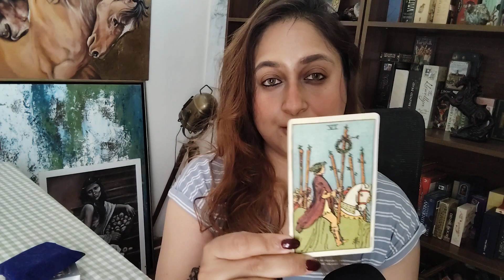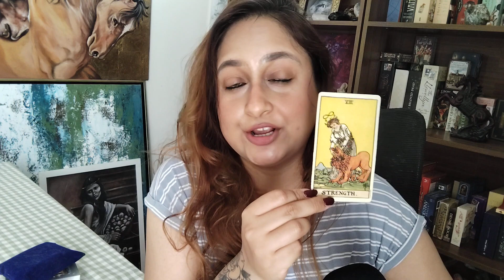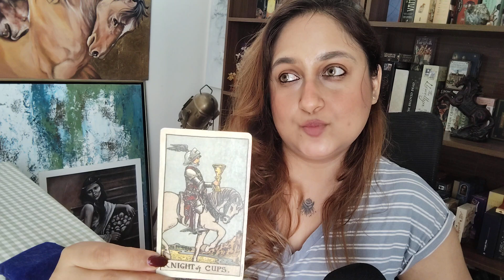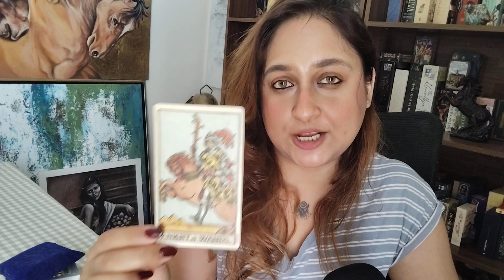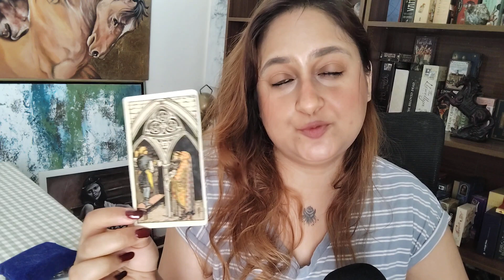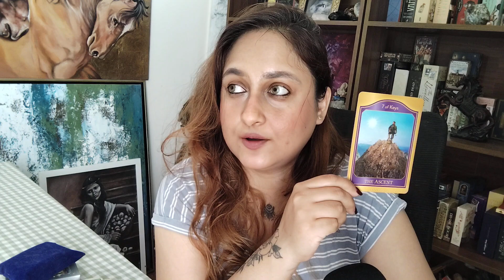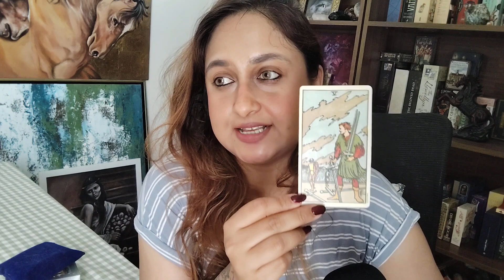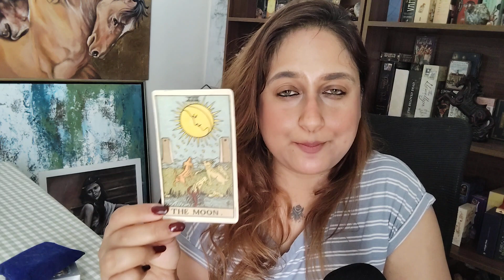From Your Akashic Records ✨ A Lesson That You Are Meant To Learn Now 🪄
Timestamps

🧊Pile 1 - 1:33

🏺Pile 2 - 12:53

 🔔Pile 3 - 23:44

I hope this Psychic reading was helpful to you in bringing you information on what lessons you need to be aware of as a guidance from your akashic records.

Parbbonni